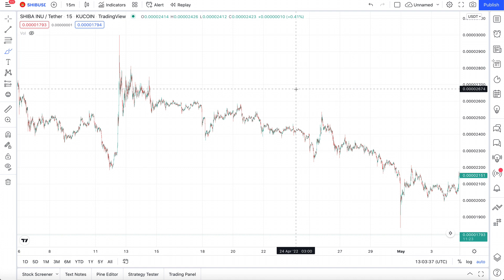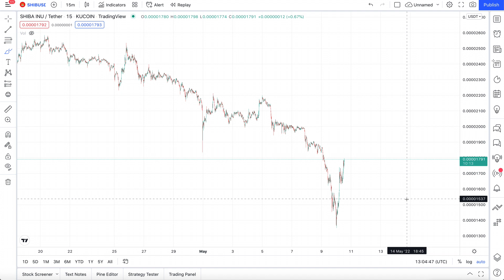SHIBA INU COIN - DON'T TRUST THIS MASSIVE PUMP